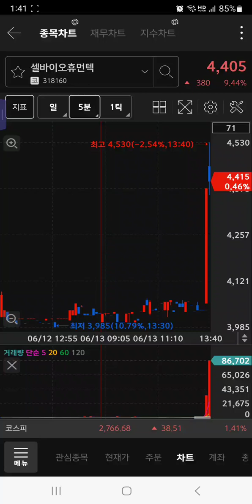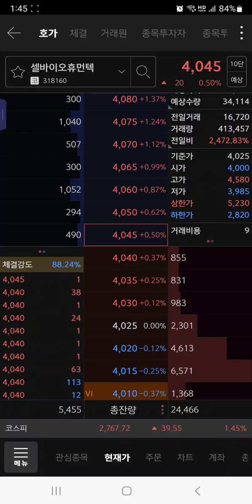셀바이오휴먼텍 "세력의 설거지 기술" 몰래 혼자만 보세요!!!